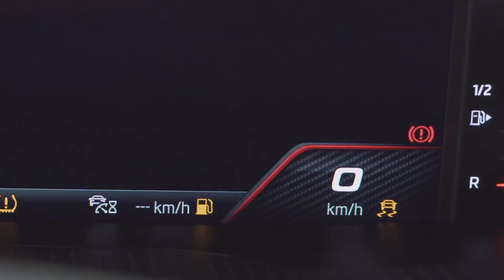ŠKODA Equipamientos | Control de tracción ASR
El control de tracción ASR incrementa su seguridad en la conducción, evitando el patinaje de las ruedas.